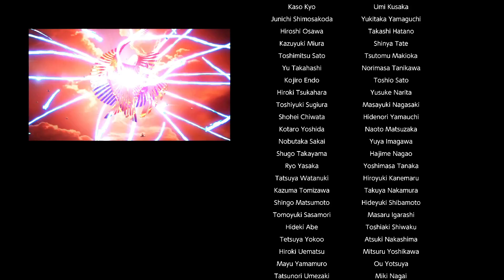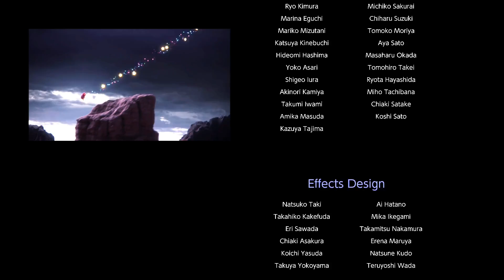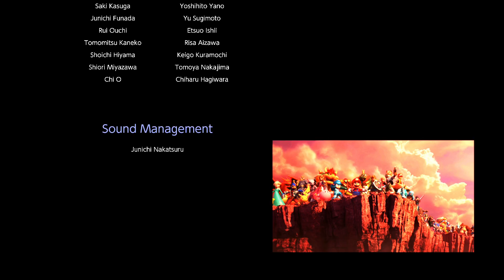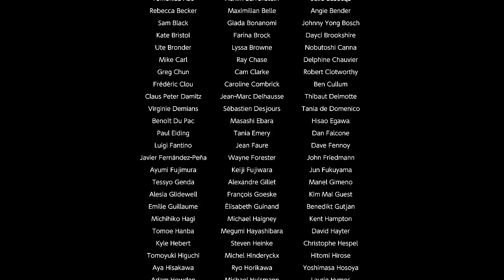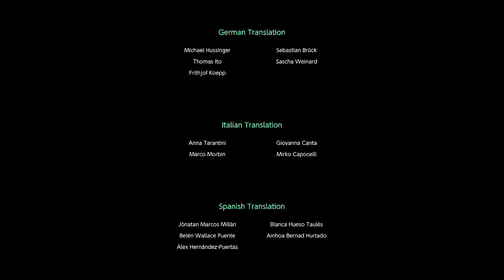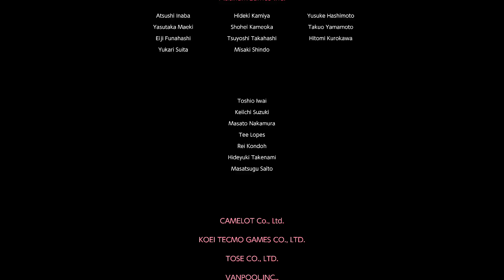Super Smash Bros Ultimate: World of Light - Final Boss + True Ending/Credits